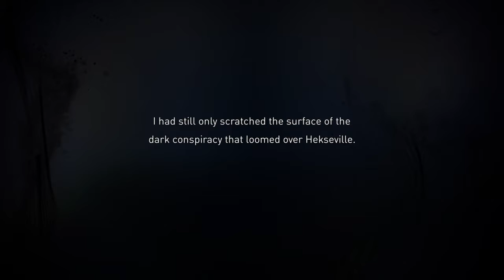lets play Gravity Rush 2 part 42